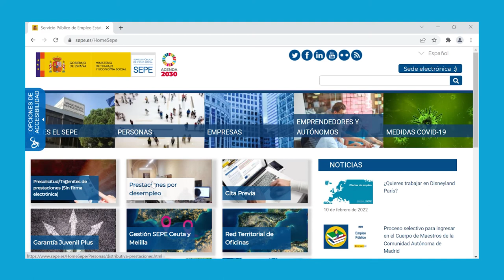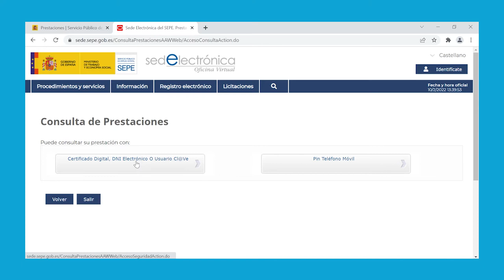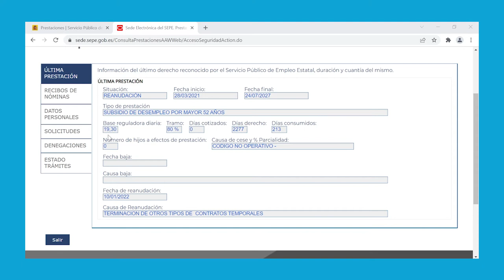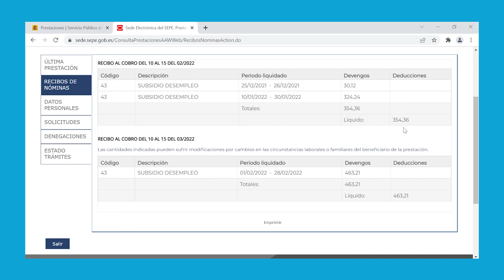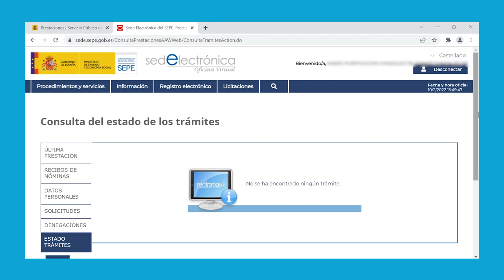SEPE - Consulta de prestaciones y subsidios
En este tutorial hacemos un repaso de la información que podemos obtener desde la “consulta de tu prestación” de la web del SEPE.